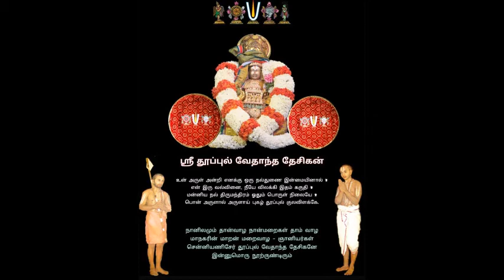93 - slOkams 05 - 5th - prati prasthAna paddhati = "pAdukaigaLin mahimai" upanyAsams